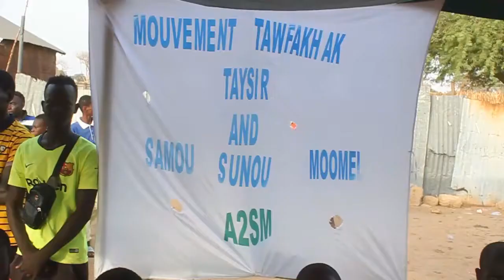Lancement Mouvemet Tawfekh Ak Taysir And Samou Sunou Moomel A2SM